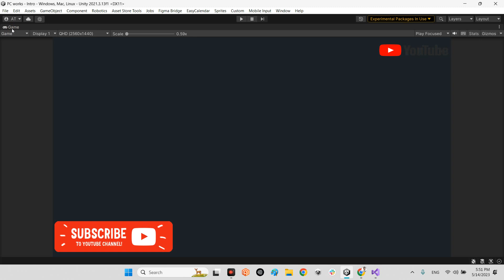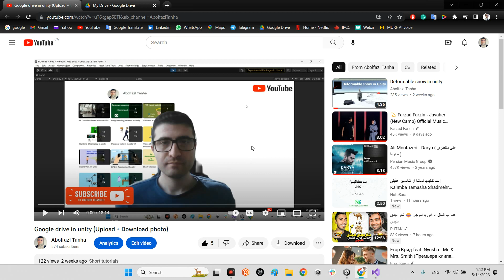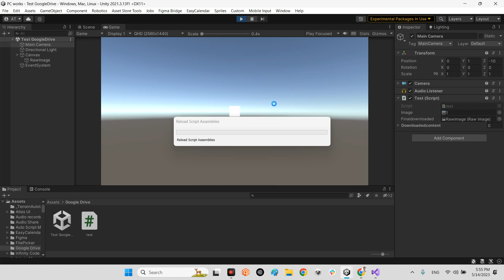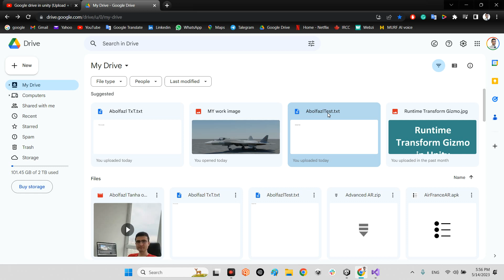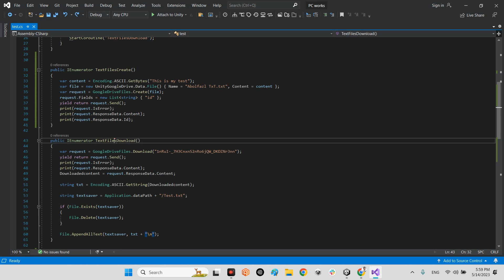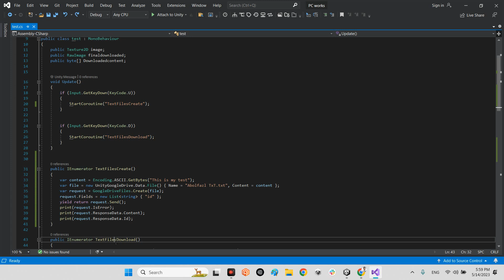Google drive in Unity (Upload +Download Text)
Google Drive API library for listing, searching, creating, uploading, editing, copying, downloading, deleting, and exporting files on the user's drive from within the Unity game engine.
Supports all the major platforms: Windows, Mac, Linux, iOS, Android, and WebGL.